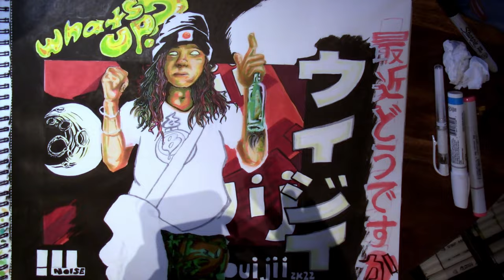Official Ouijii "What's Up?" Cover Art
My boy came to me for some cover art